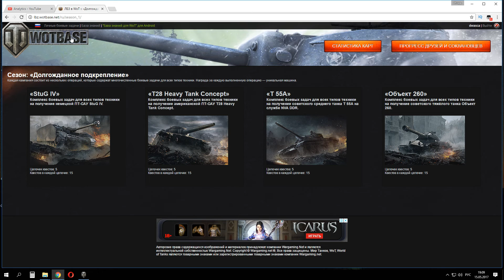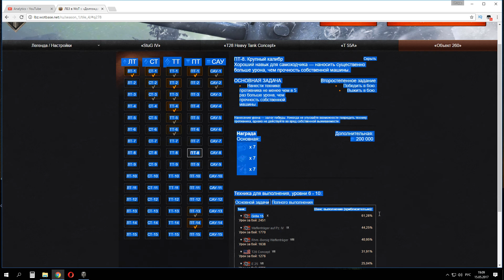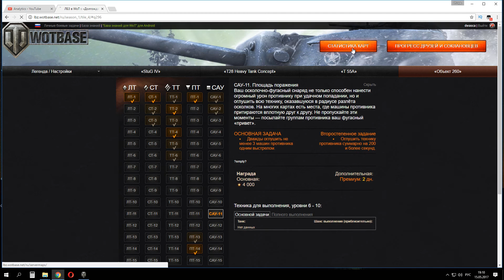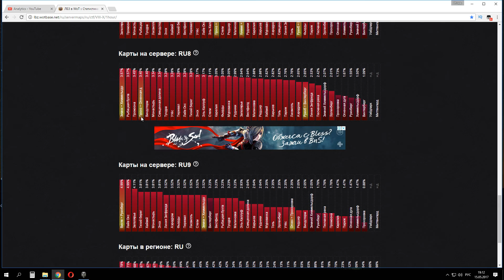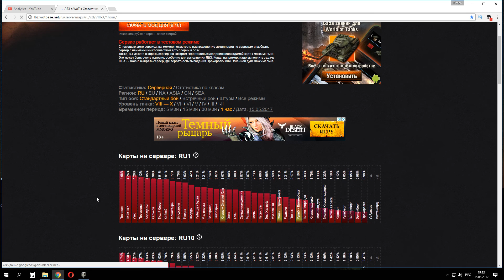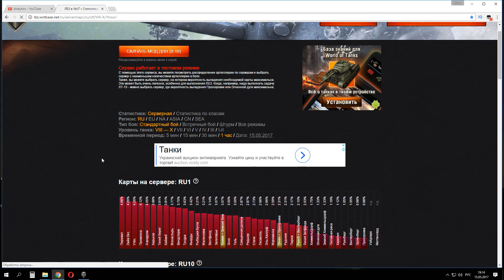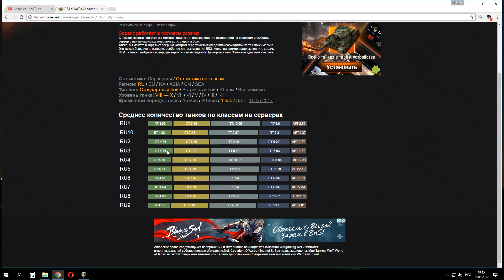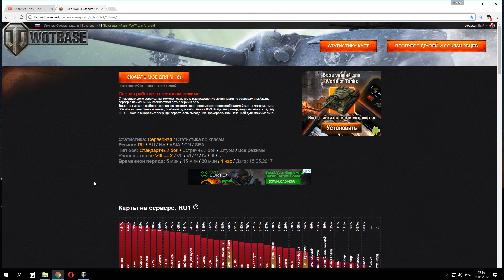🔴 Распределение карт по серверам WoT.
Как распределяются карты WOT по игровым серверам, смотрите в этом видео. Накаком сервере меньше всего арты, тоже смотрите в этом видео. А аткже полезная информация по ЛБЗ.

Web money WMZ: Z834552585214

__________________________________________________________________________ Ссылка на VSP Group - партнерка youtube для заработка на своих видео Ссылка на YOOLA - партнерка youtube для заработка на своих видео.
Стань блогером - начни зарабатывать на youtube!